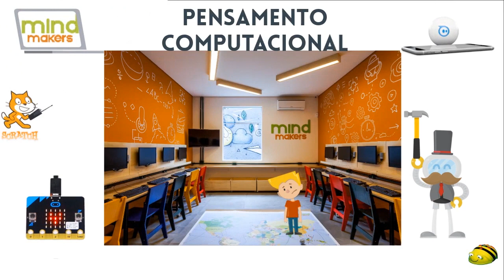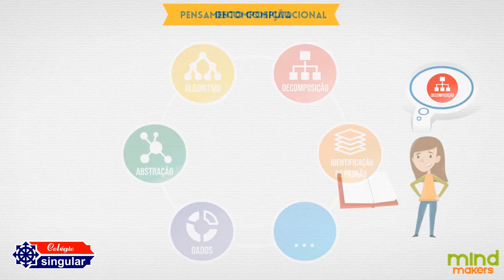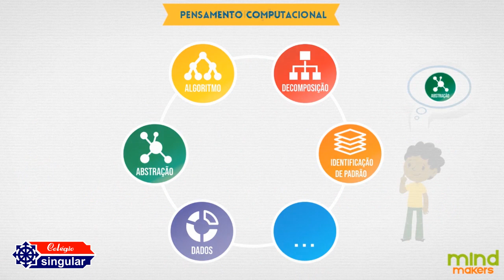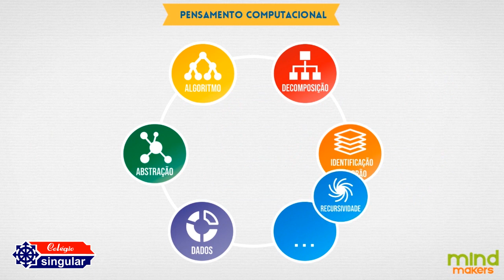O que é Mind Makers?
Conheça a proposta da Mind Makers para desenvolver mentes criativas!